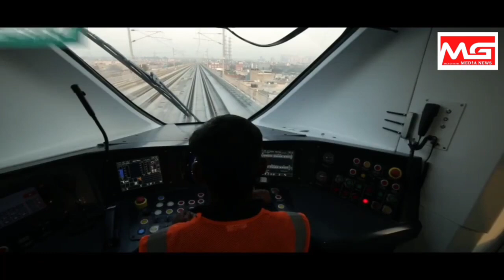देश की पहली रैपिड ट्रेन उद्घाटन करने के लिए उत्तर प्रदेश पहुंचे प्रधानमंत्री श्री नरेंद्र मोदी